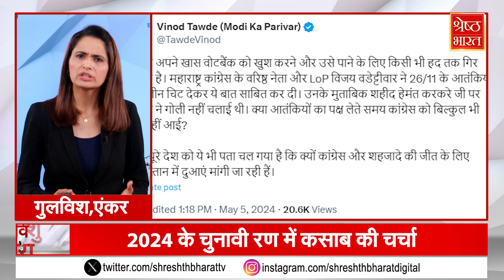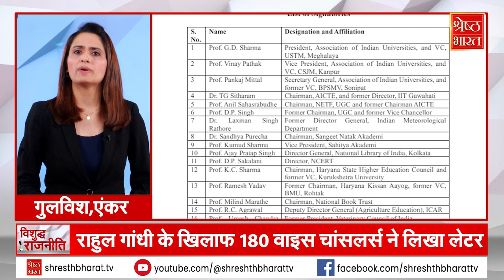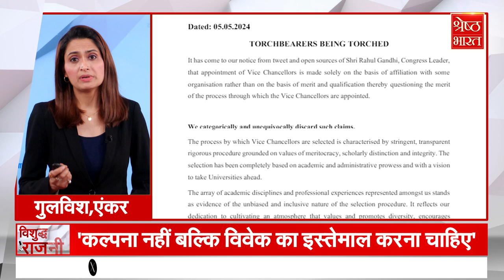Mumbai 26/11: Congress नेता का बयान, Maharashtra में सियासी भूचाल!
महाराष्ट्र विधानसभा (Maharashtra Assembly) में विपक्ष के नेता कांग्रेस (Congress) के विजय नामदेवराव वडेट्टीवार (Vijay Namdevrao Wadettiwar) के एक बयान ने बवाल मचा दिया है...जिसकी शिकायत लेकर बीजेपी (BJP) चुनाव आयोग (election Commission) में पहुंच गई है...वहीं ओडिशा (Odisha) में पीएम मोदी (PM Modi) ने भविष्यवाणी की है...साथ ही जनसभा में आए लोगों को न्योता भी दिया है...उधर BSP ने आखिरी वक्त पर बाहुबली धनंजय सिंह (Dhananjay Singh) की पत्नी श्रीकला रेड्डी (Srikala Reddy) का टिकट काटकर जौनपुर (Jaunpur) से नया उम्मीदवार घोषित किया है. इसी बीच राहुल गांधी (Rahul gandhi) को लेकर लगभग 200 यूनिवर्सिटीज (university) के वाइस चांसलर्स (vice chancellor) और शिक्षाविदों ने अपनी नाराजगी जाहिर की है...देखिए पूरी खबर...श्रेष्ठ भारत पर.